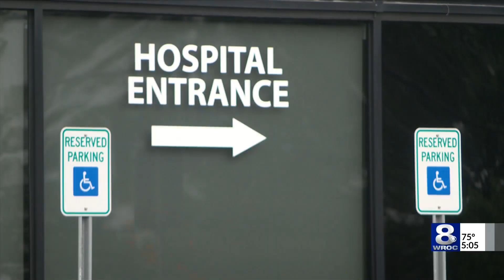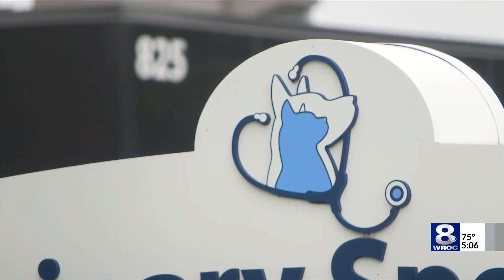Pet owners and vets express dismay over emergency hospital closing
Ever since the night her dog, Packer, required immediate care, Katie Nauerth has known the drive from her home in Greece to Veterinary Specialists and Emergency Services, VSES, in Brighton well.